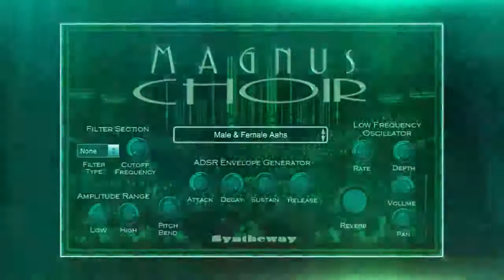Virtual Choir VST Salvator Mundi I (Thomas Tallis Motet) Best Choir VST. VST3 / AU / EXS24 / KONTAKT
Salvator Mundi I (Thomas Tallis) Motet For 5 Voices with Magnus Choir VST VST3 Audio Unit plugins plus EXS24 and KONTAKT Sample Libraries for Windows and Mac.

* Note: Also set as "Arise O Lord" "With All Our Hearts", Salvador Mundi is an Antiphon at Holy Unction and for the Exaltation of the Holy Cross by English composer Thomas Tallis (c. 1505 – 23 November 1585). Tallis flourished as a church musician in 16th century Tudor England. He occupies a primary place in anthologies of English church music, and is considered one of England's greatest early composers. He is honoured for his original voice in English musicianship.
In the five-voice motet Salvator mundi (Saviour of the World), Tallis' music finally caught up with continental developments. It was included in the landmark collection of motets Cantiones Sacrae that Tallis and William Byrd published together in 1575, having been granted a music publishing monopoly in England by the Queen Elizabeth. The motet is not only structured on pervasive, continuous imitation, but it carefully aligns the musical structure with the meaning of the words. Throughout Salvator mundi, the vocal lines are shaped according to the turns of syntax and word-rhythms, with an overall musical design that accords the climax with the arch spiritual plea of the text: "auxiliare nobis" (Save Us!)

Type: Motet for 5 voices (ATTBarB or SAATB)
Genre: Choral, Classical
Period: Renaissance
Comp Date: 1575

Text Salvator Mundi (P. 216):

Latin:
Salvator mundi, salva nos,
qui per crucem et sanguinem redemisti nos,
auxiliare nobis, te
deprecamur, Deus noster.

English:
O Saviour of the world, save us
who by thy Cross and precious blood hast
redeemed us; help us,
we humbly beseech thee, our God.

Magnus Choir is a 'Virtual Choral Singing' instrument which can be used to create natural and synthetic choirs. The male and female choruses combine to form a mixed choir, featuring the classic SATB (soprano, alto, tenor, bass) structure: women sing soprano and alto, while men sing tenor and bass. Versatile to generate a wide spectrum of choirs, vocal textures, choral pads and voices with modulation capabilities for a new level of realism in digital sound creation. Available as plugin in VST 32 bit and 64 bit and VST3 64 bit versions for Windows as well as in Audio Unit, VST and VST3 for macOS. Also in EXS24 and KONTAKT Sample Libraries.

01.- Abbey Ghost
02.- Ad Infinitum Formant
03.- Ad Libitum Chorale
04.- Aeternus Lux Lucis
05.- Alchemical Signals
06.- Angelic Vox
07.- Angels Between Us
08.- Apocalyptic Chamber
09.- Astral Singers
10.- Aurum Vox Pad
11.- Birds Sonic Sweep
12.- Caelestis Kingdom
13.- Celestial Choir
14.- Choral Ensemble
15.- Choralis Pad
16.- Cinematic Padilius
17.- Cosmic Odyssey Voice
18.- Cryogenic Dimension
19.- Dark Cantus
20.- Digital Voice
21.- Dystopian Chorus
22.- Elves Land
23.- Enchanted Goblins
24.- Ethereal Voices
25.- Guardians Of Limbo
26.- Lost Souls In The Dark
27.- Male & Female Aahs
28.- Morph Dreams
29.- Morphed Vowels
30.- Mystical Vowels
31.- Nebula Dark Atmos
32.- Necromancer Summons
33.- Neo Choir
34.- Octave Aahs Choir
35.- Octave Vox Pad
36.- Oniric Sequences
37.- Oohs Choir
38.- Psychedelic Vox
39.- Psychomanteum Reso
40.- Quasi Spatial Voices
41.- Relaxing Paradise
42.- Restless Spirits
43.- Sanctus Holy Chant
44.- Sonorous Skies
45.- SopranVox C4-C6
46.- Spatiotemporal Atmos
47.- Spectral Hell
48.- Synthetic Chorus
49.- Synthesized Vocals
50.- Underworld Embryos
51.- Vinyl Chorus
52.- Voices In The Mist
53.- Vowelled Soundscape
54.- Vox Vocis Texture

Features:

• 54 Preset Sounds ready to use, including a vast array of natural and synthetic sounds, from Oohs, Aahs, men and women in mixed choirs to the celestial choir of angels, reso pads, dark atmos, creepy voices, ambient ghostly, birdsong effects, cinematic and soundscapes.
• Low Frequency Oscillator.
• ADSR envelope generator.
• Pitch bend.
• Reverb built-in.
• Filter section.
• MIDI CC Automation
• Best Choir VST Ideal for composers and sound designers to create ambience effects and music for films, documentaries, video games, choral pieces as well as new age music.